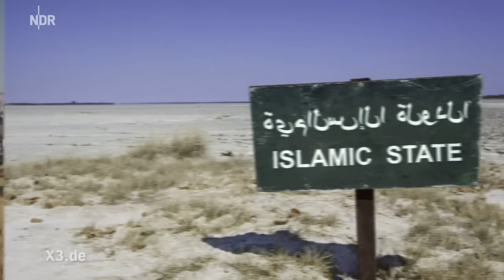Urlaub im IS | extra 3 | NDR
Tourismus zum Terrorismus: Der Loser von heute macht Action-Urlaub im Islamischen Staat! Nirgendwo sonst kann man sein kleines Ego so schön aufpolieren. Du bist jung, dumm und naiv? Dann ab zum IS!